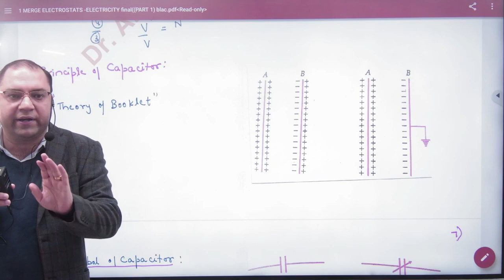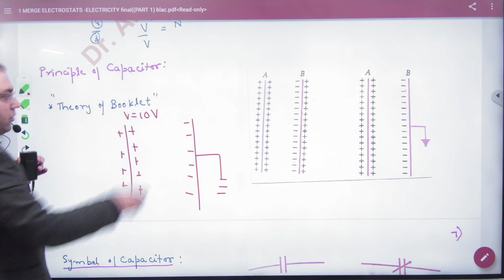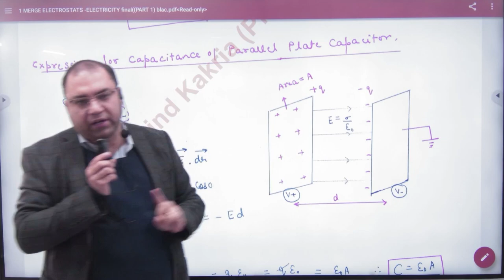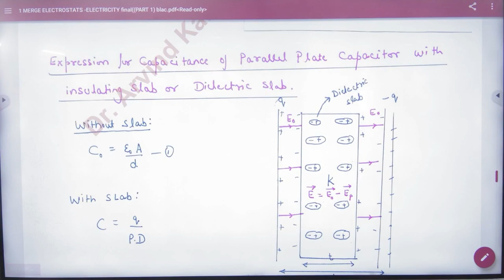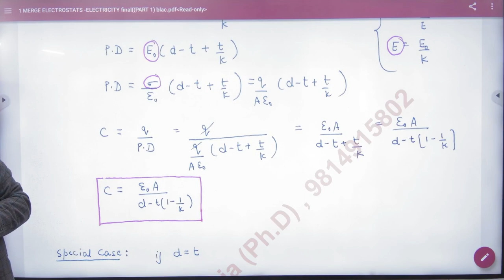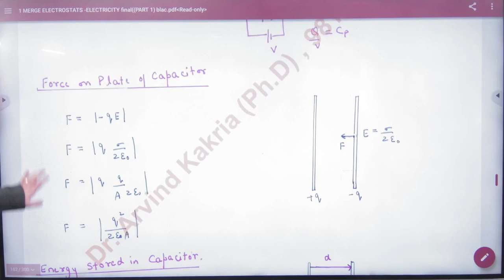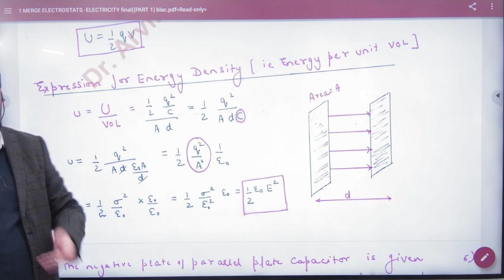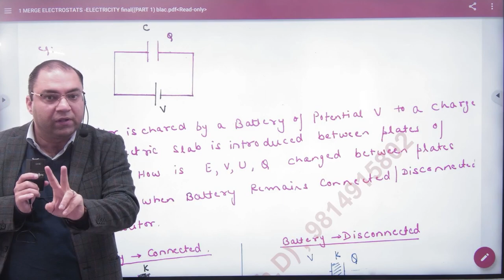1 Capacitors revision CBSE+2